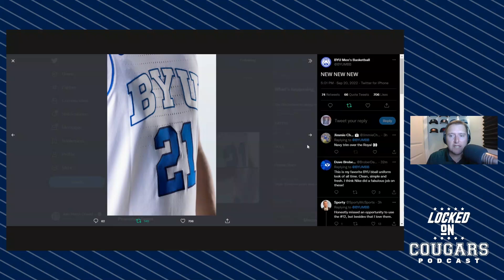Three Things BYU Football Must Correct While Prepping For Wyoming | BYU Cougars Podcast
The BYU football program is looking to right the ship following their loss to Oregon as they take on Wyoming Saturday night and Jake Hatch is here with three key things he wants to see fixed or improved upon by the Cougars.

Jake then caught up with walk-on transfer defensive end Logan Lutui, who stunned many when he got the start last Saturday against the Oregon Ducks in place of Tyler Batty.

Finally, Jake talked about the transfer situation involving Dallin Holker and what needs to happen for him if is truly intent on leaving before sharing some thoughts on the new BYU men's basketball uniform look.

Jake Hatch brings you daily coverage of the BYU Cougars with the Locked On Cougars Podcast. Locked On Cougars brings BYU fans the latest news and comprehensive coverage when it comes to the BYU football and basketball programs as well as a look at the other teams in the BYU athletic department. Jake gives you his unique insights and insider information about the Cougs as they continue "on the trail to fame and glory" every weekday, along with interviews with players, coaches, experts, and alumni that you will not find anywhere else.

LinkedIn - LinkedIn jobs helps you find the candidates you want to talk to, faster.

Follow the Locked On Cougars podcast on Facebook, Instagram and Twitter to stay up-to-date with the latest with regards to the podcast and BYU sports news.